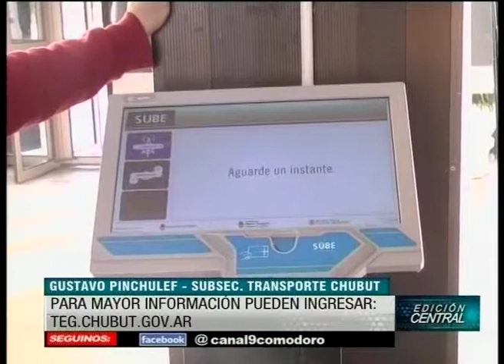Puesta en marcha del TEG